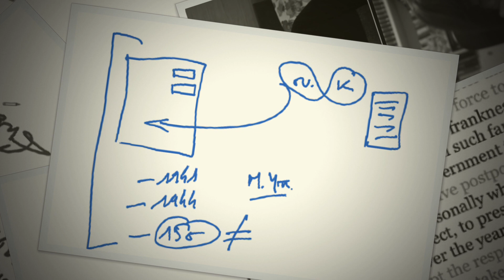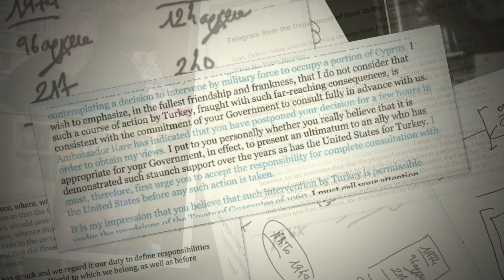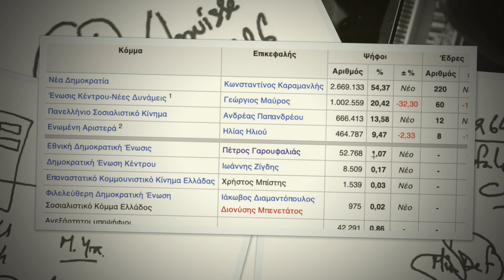Ν. Λυγερός: e-Μάθημα: Γεγονότα του 1964 στην Ελλάδα, Κύπρο και Αμερική. 19/10/2022